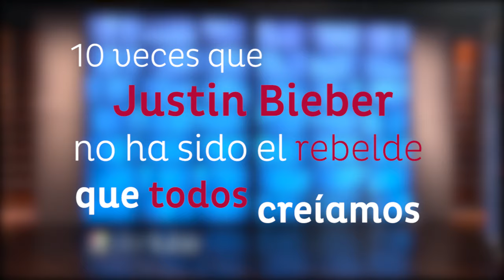10 veces que Justin Bieber no fue el rebelde que todos creíamos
La mala fama persigue a The Biebs, pero tenemos que aceptar que ha tenido grandes momentos en los que se ha ganado nuestro corazón por completo, mientras las cámaras grababan.